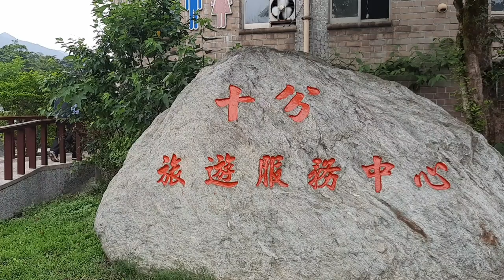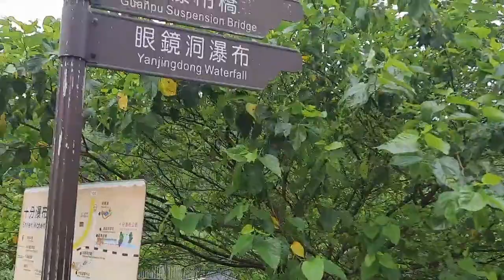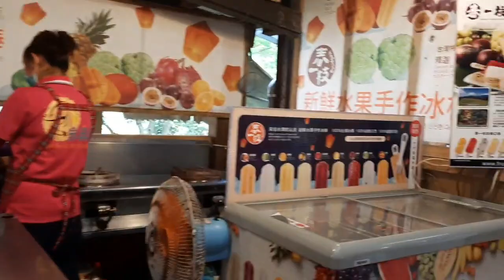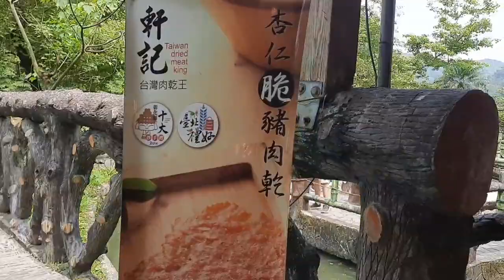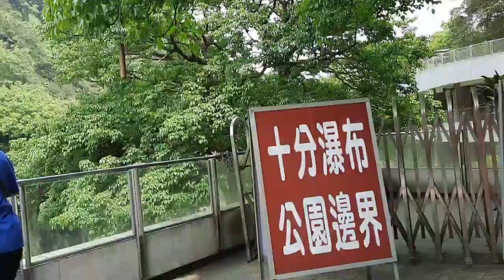Shifen Waterfall "Air Terjun Niagara Mini " Di Pingxi , New Taipei City 平溪 ， 十分瀑布